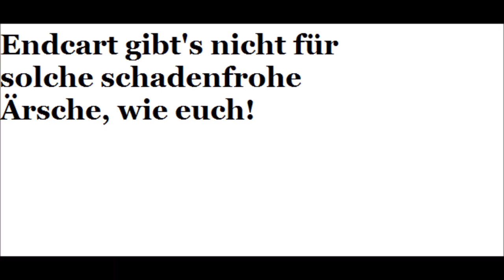SUPER MARIO MAKER 3DS #5 [BerserkerGames] * getrocknete Feigen schnabulieren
Super Mario Maker 3DS Part 5 Die Berserker Games - getrocknete Feigen schnabulieren